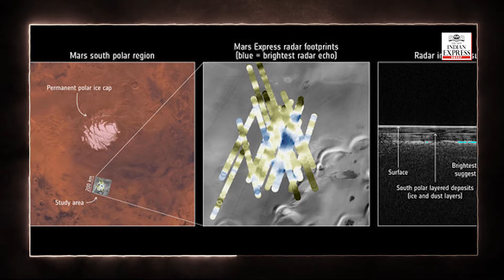Multiple buried lakes of liquid water discovered on Mars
A team of scientists studying data from a satellite orbiting Mars says they have discovered evidence of several lakes of what they believe is salty, liquid water beneath the surface of the planet’s south pole.